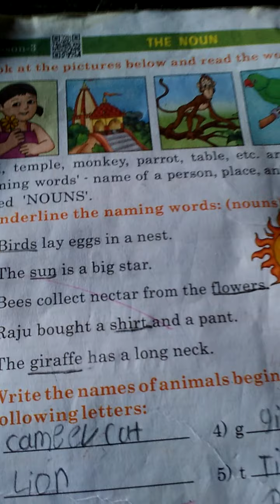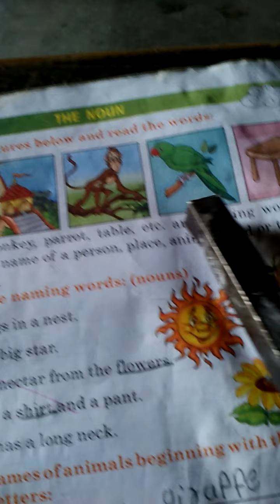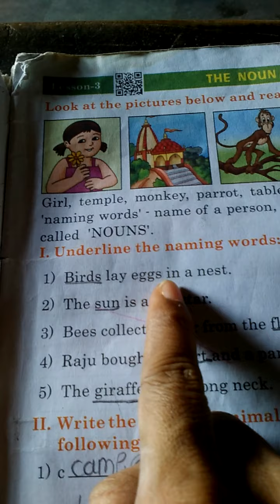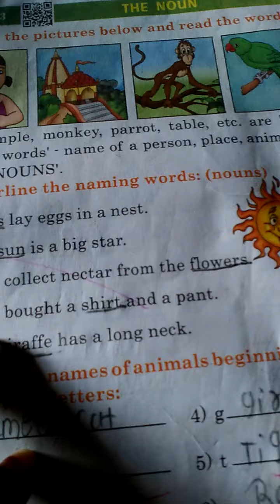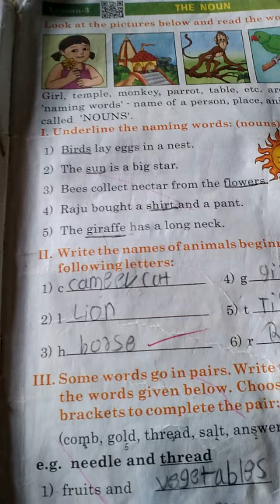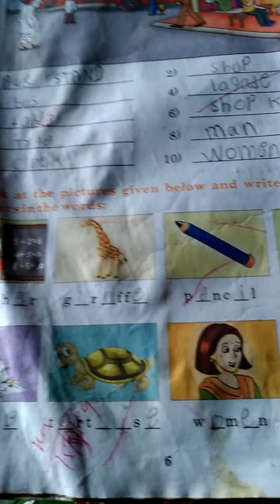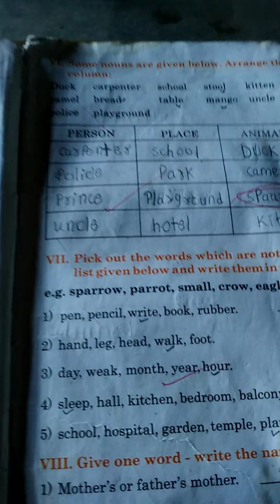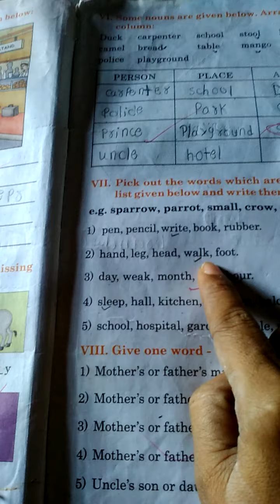Pragati English School llnd Grammar L no 2 pratibha Tr